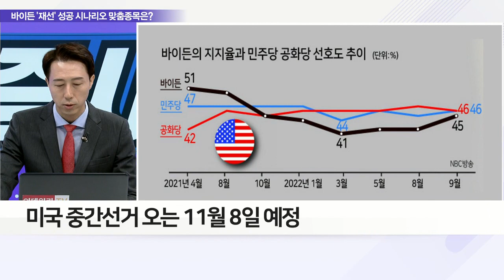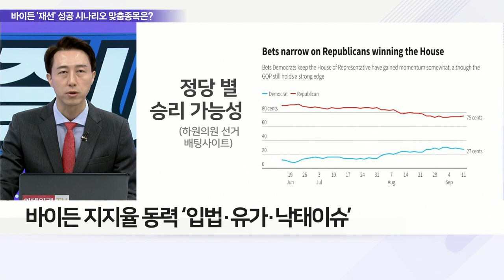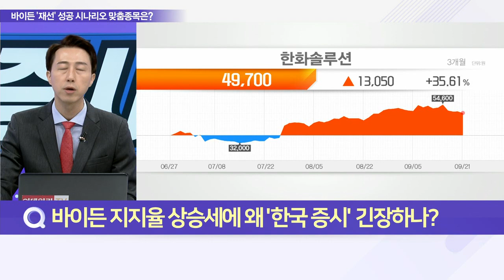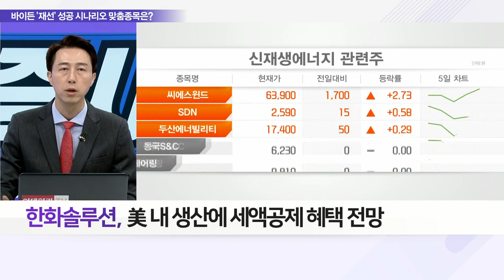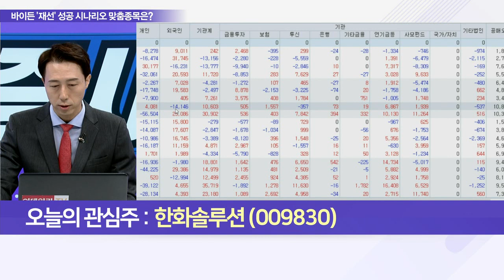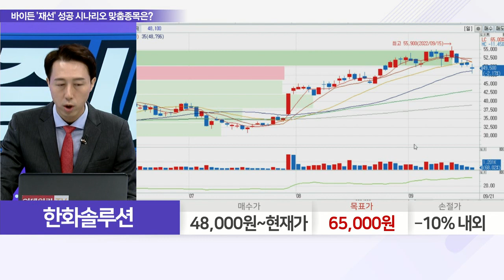한화솔루션 (009830)... 신재생에너지 관련 전망치 상향 / 美 중간선거 앞두고 바이든 지지율 약진_이슈 파워 (20220921)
Q. 중간선거 앞두고 오른 바이든 지지율, 키워드는?
Q. 바이든 지지율 상승세에 왜 '한국 증시' 긴장하나?
Q. 11월 美 중간선거와 함께 관심가져야 할 종목은?

- 신재생에너지 관련 전망치 상향
- 한화큐셀, 美 주거용 태양광 모듈 시장 점유율 1위
- 美 내 생산에 세액공제 혜택 전망
- 美 폴리실리콘 기업 인수·재가동 추진
- 시장 일각 자금조달 우려 제기